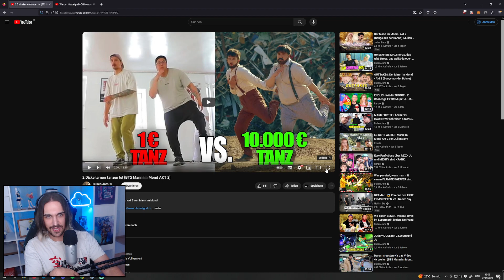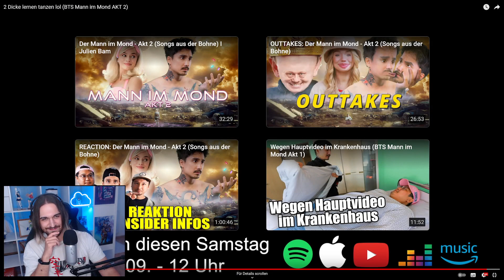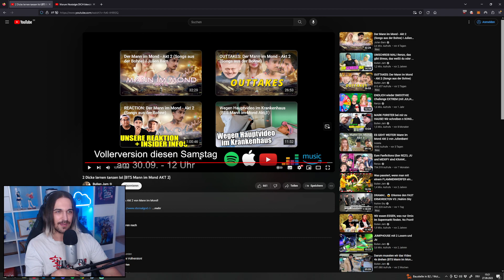2 Dicke lernen tanzen lol (BTS Mann im Mond AKT 2)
Ungeschnittener Just Chatting Livestream von Twitch in dem auf " 2 Dicke lernen tanzen lol (BTS Mann im Mond AKT 2) " von Julien Bam reagiert wird.